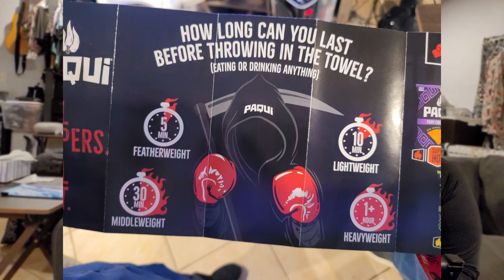One Chip Challenge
This is a fun video of my wife Francesca & my sister Kate doing the One Chip Challenge! Filmed on a Samsung Note 20 Ultra in Live Portrait mode

Thank you so much, this really is my passion and one day I hope to do it full time.